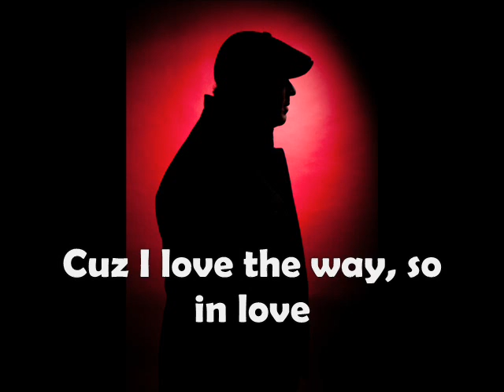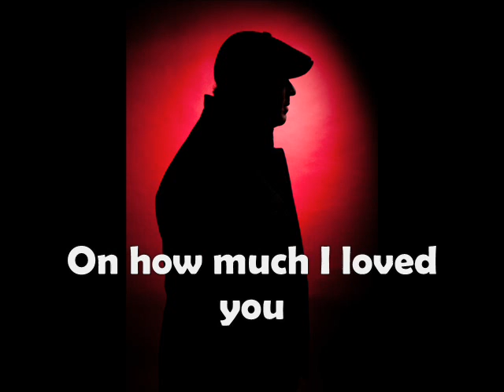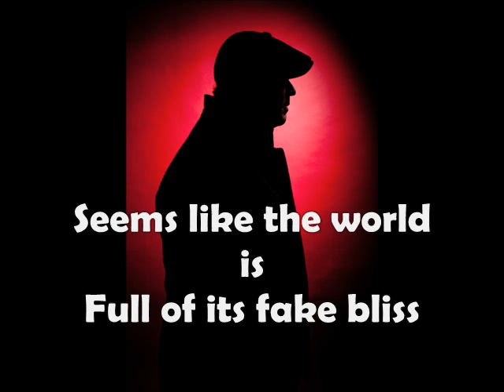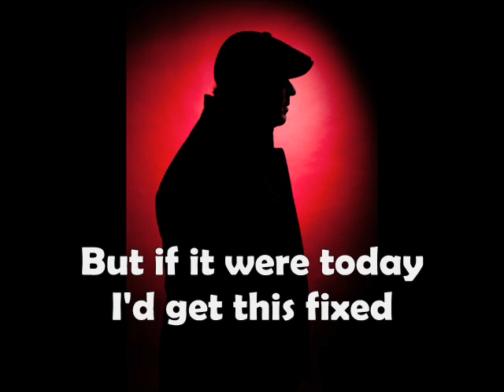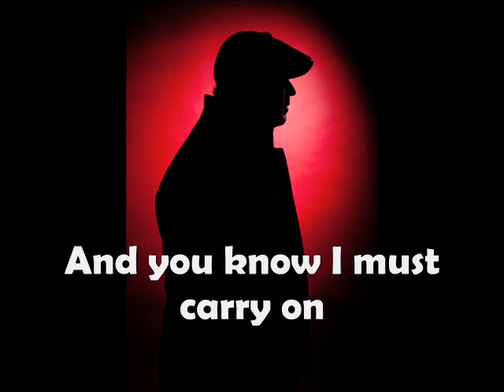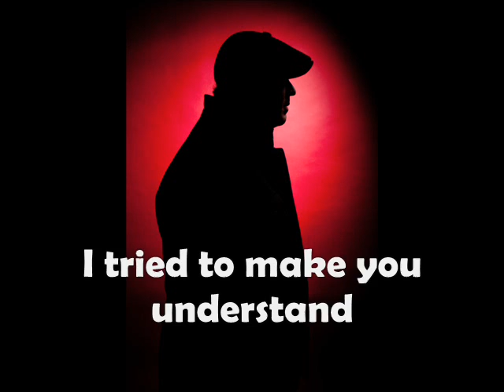The Companies Birthday Day Wish w/ Lyrics